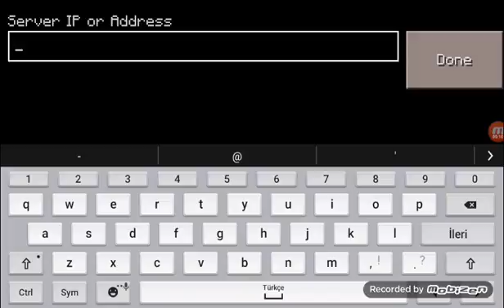Saklambaç ip kodu ve kayıt olma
Bh.inpvp.net